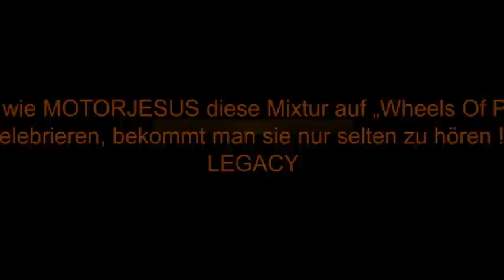Motorjesus "Prelistening Teaser"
Motorjesus' prelistening teaser for their latest album "Wheels Of Purgatory" released on December 10th, 2010 via Drakkar Records [a division of Drakkar Entertainment GmbH / SONY MUSIC]
Purchase the album e.g. at:
# Amazon.de: